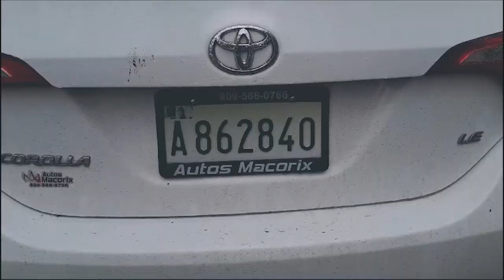ResumenCibao AN7 Estelar del viernes 2 de febrero 2024